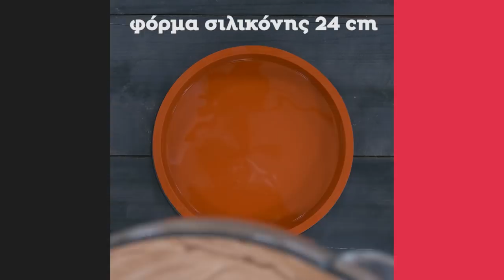Τούρτα Mirror Glaze | Άκης Πετρετζίκης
Τούρτα Mirror Glaze | Tourta Mirror Glaze | Άκης Πετρετζίκης

Ειδικοί συνεργάτες: Mary-Rose Ανδριανοπούλου, Γιάννης Μπουροδήμος, Ζωή Κωνσταντοπούλου, Μάρκος Παπακωνσταντίνου, Κατερίνα Βασιλακοπούλου, Μαρία Βασιλακοπούλου, Κελλίνα Δημητριάδη, Γιάννης Μάργαρης, Έρη Χρηστογιάννη, Άννα-Μαρία Βολανάκη